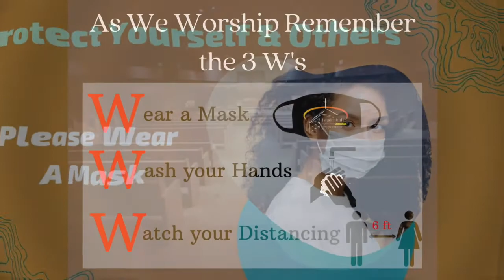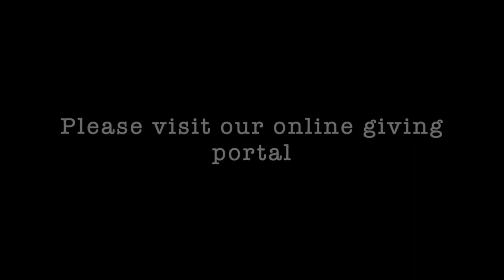Believing In Faith